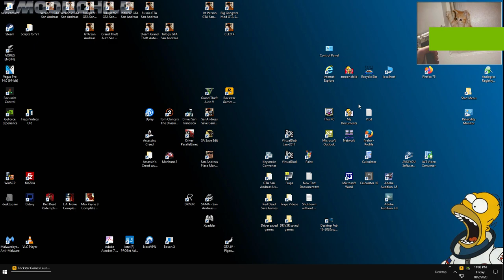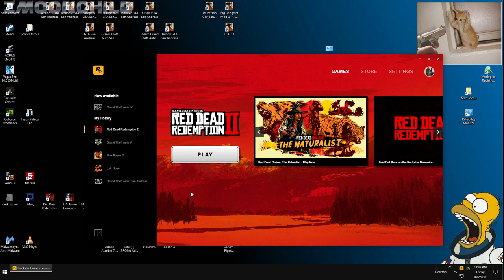Red Dead Redemption II PC - Master Hunter 8: Catch 3 small fish without using a Fishing Rod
Red Dead RedemptiDownload GTA San Andreas for PC (full game)

For the next several videos (including this video) I am slowly working toward completing all 10 Master Hunter Challenges. Sometimes it takes a while for some of the animals to appear, which causes the videos to be a lot longer than usual.

(this is from the beginning of the video)

(this is from the end of the video)

The San Andreas Chain Game beginner saved games can be downloaded here. These Saved Games are nearly impossible to save if you've been Busted or Wasted:

Save the file on your PC here:
\My Documents\GTA San Andreas User Files

Here are my specs:
Windows 10 Enterprise LTSC - 64 Bit
CPU: Intel Core i7-8700K Coffee Lake Processor 3.7GHz 8.0GT/s 12MB LGA 1151

System memory: GSKILL F4-3200C16D-16GTZB TridentZ 16GB 2x8GB 288-Pin DDR4 SDRAM DDR4

Storage: Crucial P1 1TB 3D NAND NVMe PCIe M2 SSD - CT1000P1SSD8

Storage: ADATA Ultimate SU800 3D NAND 25 Internal SSD 2TB (ASU800SS-2TT-C)

Video card: GIGABYTE NVIDIA GeForce RTX 2070 WINDFORCE 8GB GDDR6

Motherboard: MSI MPG Z390 GAMING EDGE AC

Power Supply: Corsair CX750M 750W ATX12V

Case: Corsair CC-9011050-WW Carbide Series SPEC-01 Mid Tower Gaming Case

CPU Cooler: be quiet! BK021 Dark Rock 4 - CPU Cooler - 200W

DVD Burner: Lite-On iHAS124-14

PC Version - Build 1232.13